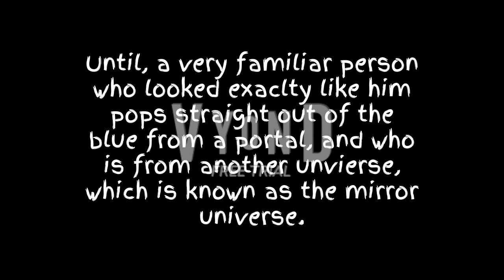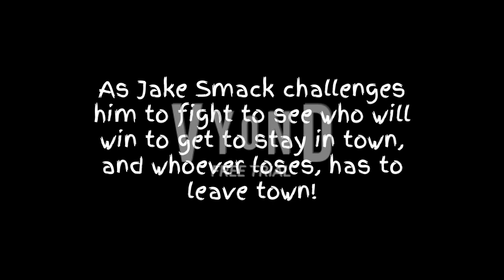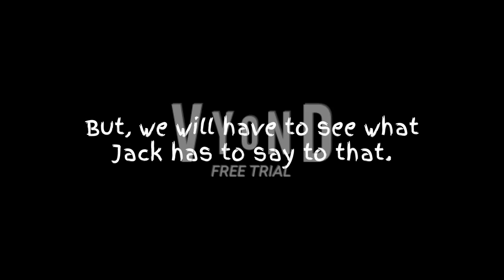Jack McGrath VS Jake Smack (Sneak Peek Teaser Trailer)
In this upcoming project, Jack McGrath is in the park enjoying himself a nice coffee and iced donut on a lovely sunny day, until, a very familiar person who looks exactly like him comes out nowhere, and he tries to accuse him for stealing his looks. And as for that, he challenges Jack to a fighting competition to see whoever wins gets to stay in the town, and whoever loses, has to leave. Oh boy. I wonder who will win. Found out when the full episode is released.

Music/soundtrack used.

Credit to all Characters go to there respectful owners.